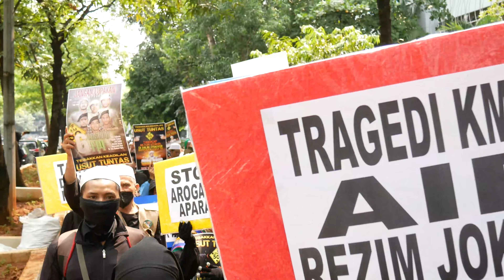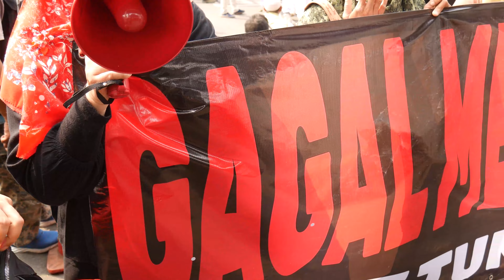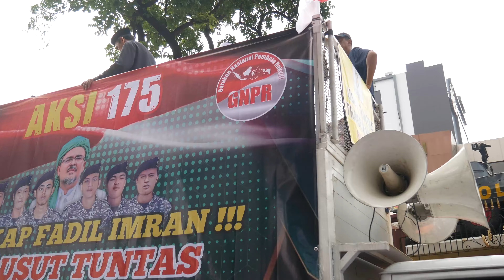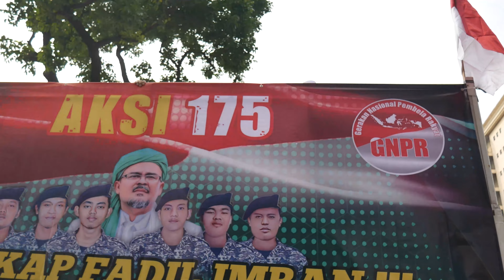RIBETNYA MENUNTUT HUKUM VERSI SUKA SUKA DI REZIM IJAZAH PALSU